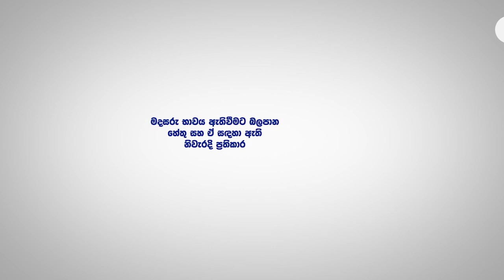මදසරු භාවය ඇතිවීමට බලපාන හේතු සහ ඒ සඳහා ඇති නිවැරදි ප්‍රතිකාර මොනවාද?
වෛද්‍ය අතුල කළුආරච්චි විසින් සිදුකළ පැහැදිලි කිරීම මෙන්න. eChannelling සමගින් SmartLife එකකට පිවිසෙන්න.

වෙබ් අඩවිය හෝ eChannelling Mobile App එක හරහා ඔබේ වෛද්‍යවරයා සමගින් අද ම සම්බන්ධවන්න.